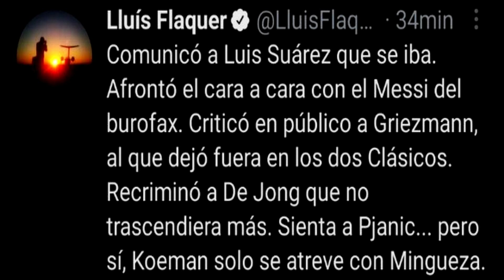💥La BRONCA de KOEMAN a MINGUEZA ¡Lo SUSTITUYÓ! - RIQUI PUIG le CONSOLÓ - FEO GESTO - ¿Se DISCULPÓ?